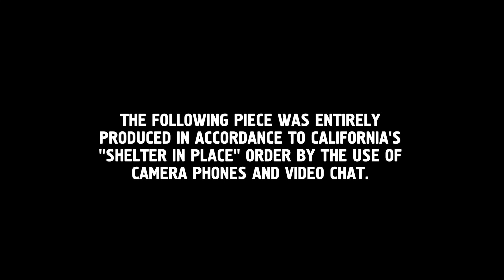Shelter In Pace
A dance piece created in accordance to California’s “Shelter in Place” order produced entirely via camera phone and video chat. Featuring dancers Terez Dean Orr and John Speed Orr.

dir. Elliott Bastien Morin
3Motion Creative